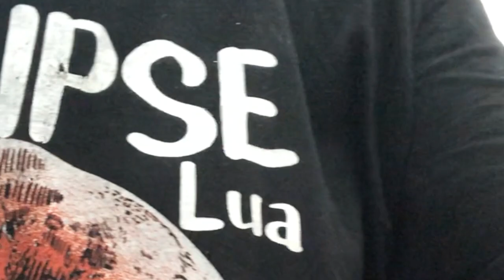Sartre: "O Homem é Condenado a ser Livre." Como assim?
Apoios:
StarTalk®
Muito obrigado!

Livro: O Existencialismo é um Humanismo

apoia.se/cientonauta